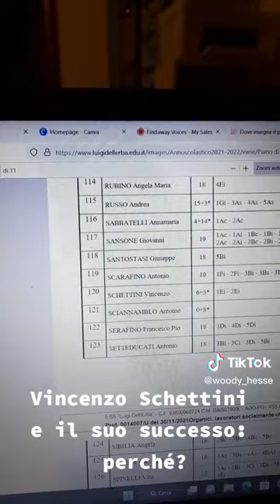Il Professor Vincenzo Schettini: le ragioni di un successo.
6 ore di insegnamento in classe alla settimana e un successo senza precedenti. Ecco perché-